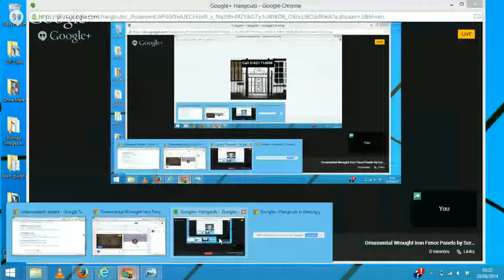Ornamental Wrought Iron Fence Panels by ScrollCraft of Essex and London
Ornamental wrought iron fence panels by ScrollCraft of Essex and London covering the whole of the UK.